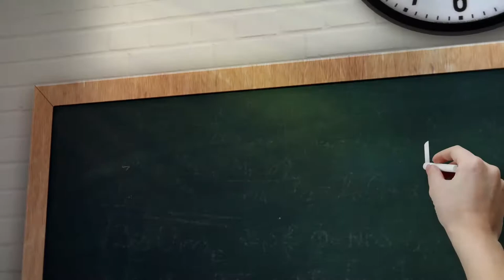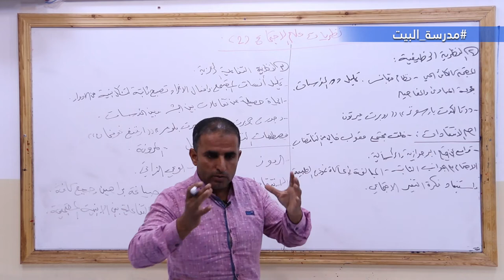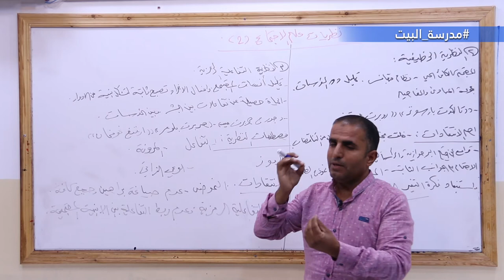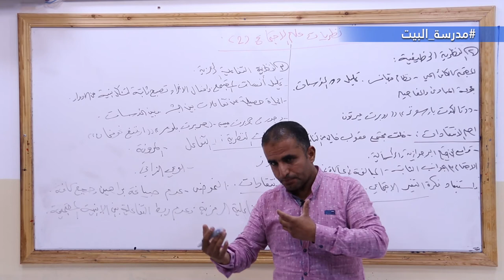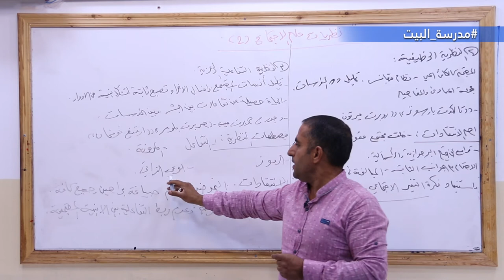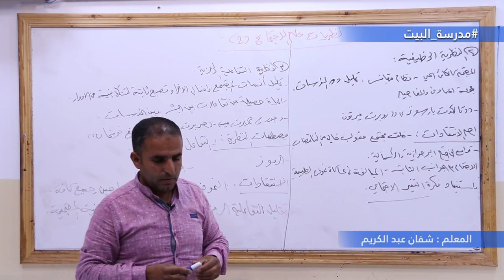الصف 11 علم اجتماع الوحدة 2 نظريات علم الاجتماع